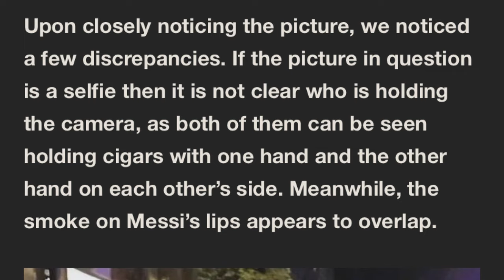khleh biej ki nongkyrshan ba saphriang kane kadur ba ia dih sikret lang u ronaldo bad messi mynin